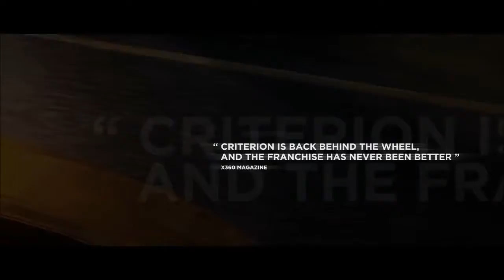Need For Speed- Most Wanted - Get Wanted Trailer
Con una libertad sin precedentes y el poder en tus manos, experimenta la energía del inmenso mundo de Fairhaven donde las posibilidades de aventura son infinitas. Compite contra tus rivales a velocidades de vértigo a través de la ciudad.